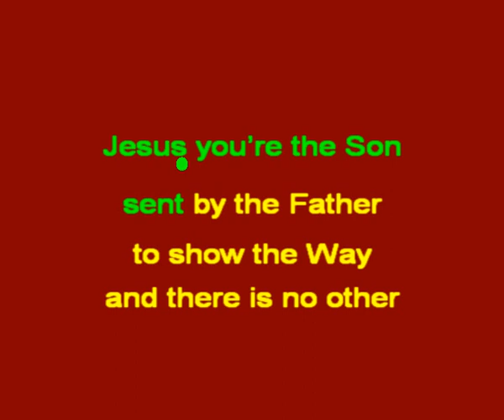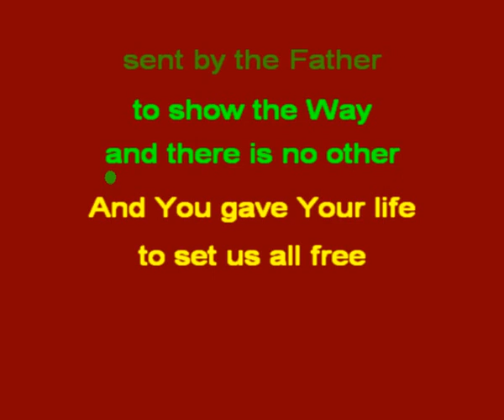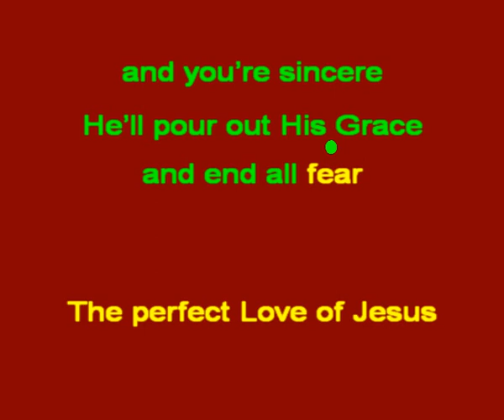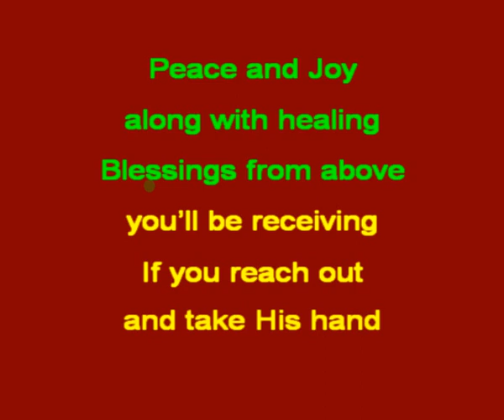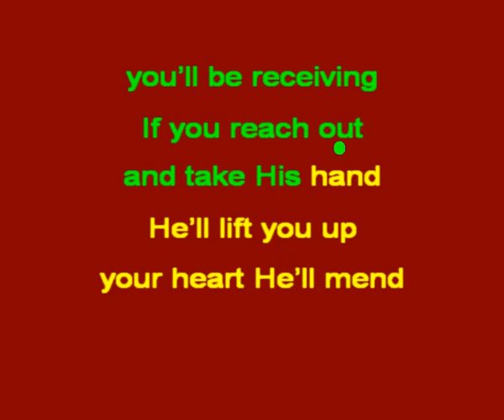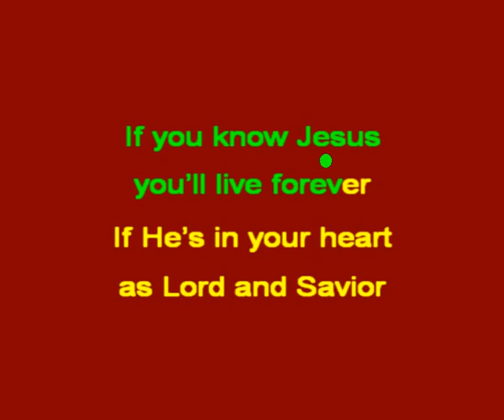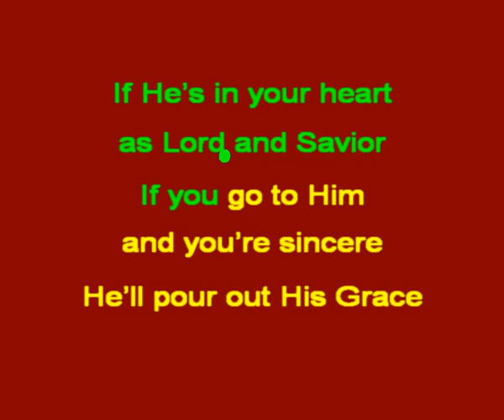If I Die Young - The Band Perry - Christian Lyrics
If you know Jesus as your Lord and Savior you'll live forever!